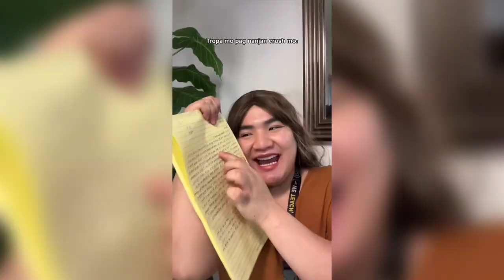Jomar Yee & Kuya Panch & Philipp Tanasas - Funny TikTok compilation part #2